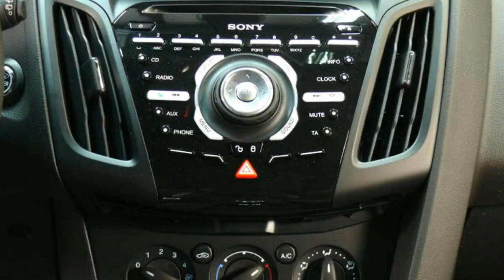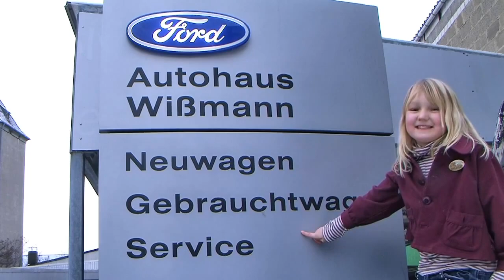Ford Focus ST Sondermodell Focus ST Special Edition of Ford Autohaus Wissmann